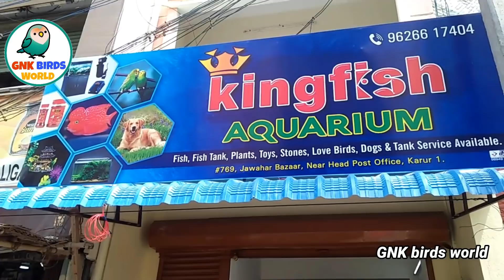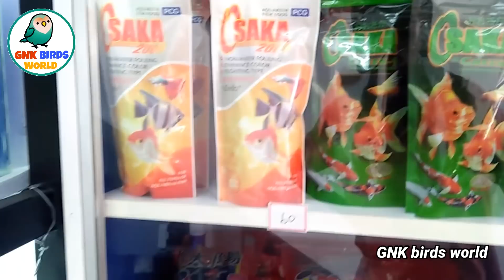King fish aquarium review in தமிழ்/ karur fish aquarium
Shop owner Vicky number - 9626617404